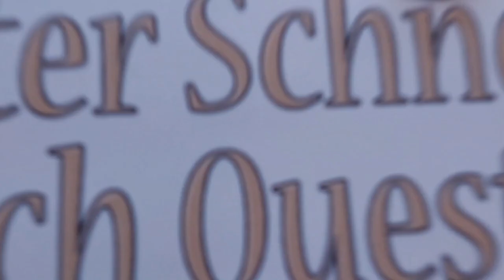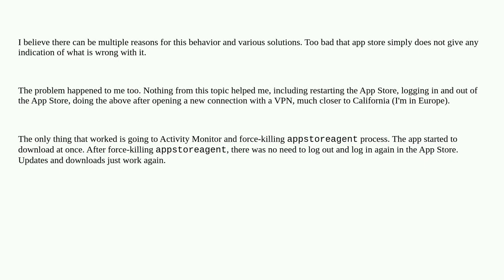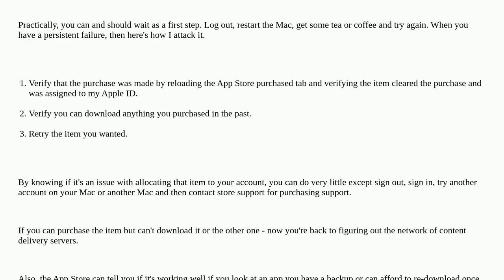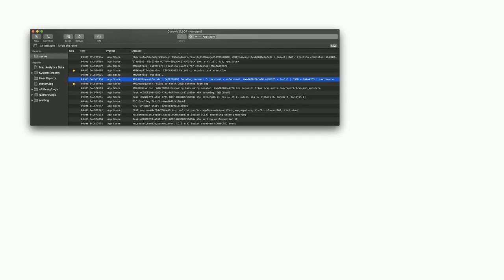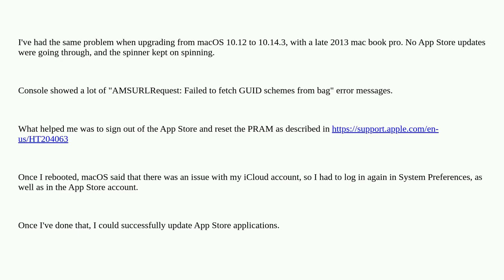Apple: Mac App Store: Downloads just don't start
Mac App Store: Downloads just don't start

A special thanks goes out to the community

  mac-appstore macos mojave